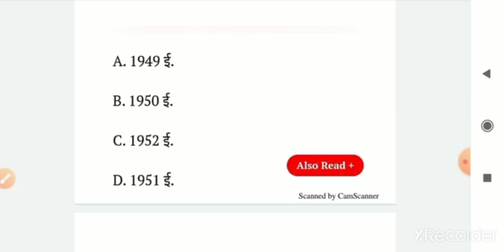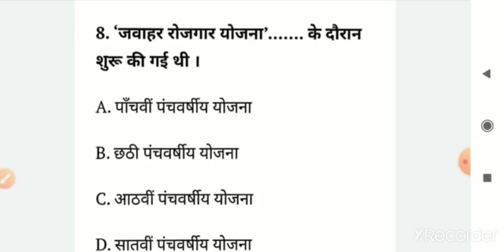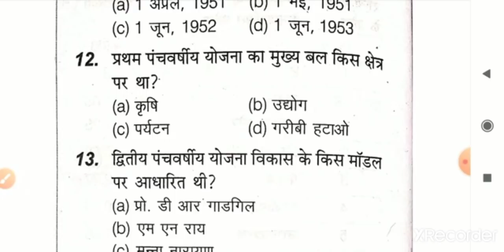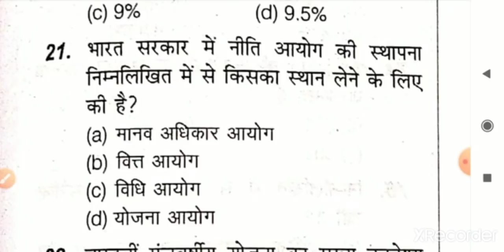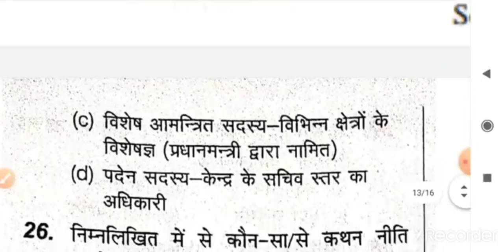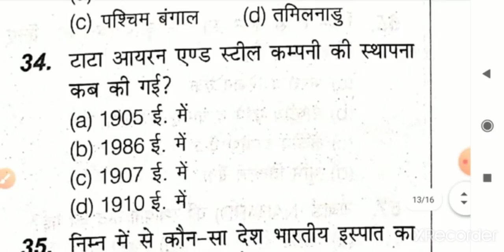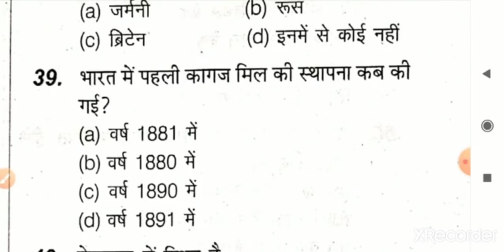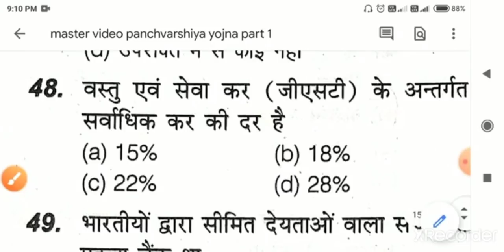bihar bed gk mairathon class 2021lbed entrance mairathon classlbihar bed classlbihar bed gk classl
bihar bed gk marathon class 2021,gk marathon class for bihar bed 2021,Lnmu bed entrance exam 2021,

BIHAR B.Ed ENTRANCE 2021 के लिए हमारे TELEGRAM GROUP को ज्वाइन करें मात्र ₹99 में इसमें आपको 10 full mock test दिया जायेगा!120 नंबर का!
यह TEST SERIES SPECIAL BIHAR B.ED ENTRANCE EXAM 2021 के लिए तैयार की गयी है, इस test series को पिछले 4-5 वर्षो के परीक्षा के pattern को ध्यान में रखकर बनाया गया है!
विशेष अनुरोध :

आपको टेस्ट सीरीज अच्छा लगा हो तो अपने दोस्तों को भी इसके बारे में बताये ताकि वो भी इसका फायदा ले सके।

Test में कही भी कोई त्रुटि हो तो कमेंट करके जरुर बताये।
टेस्ट की गुणवत्ता के बारे में आपका कोई भी सुझाव हो तो जरुर बताये ताकि हम इसको और बेहतर कर सके आपकी अति कृपा होगी।

PAYMENT METHOD :-
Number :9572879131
Phone pay
Google pay
Paytm
Amazon Pay
Free charge
Payment करके इसी नंबर से whatsapp पे screensort send करें साथ में अपना नाम और telegram number send जरुर करें आपको join करा दिया जायेगा!

Group join के फायदे :-
1.प्रतिदिन ऑनलाइन टेस्ट शाम 8:00 बजे (रिजल्ट तुरंत प्राप्त करें )
2.सभी pdf फ्री में प्राप्त करें
3.Daily Quiz की सुविधा
4.Teachmint पे ऑनलाइन test फ्री में
5.Guess Question
6. हर अपडेट सबसे पहले (100% सही अपडेट )
7. आपकी हर समस्या के साथ आपकी आवाज बनेगा Tech study (Team)
8. Admission के नाम पे धोखाधरी के खिलाफ छात्रों के साथ सबसे आगे!कोई भी कॉलेज आपसे मनमानी कर रहा है, या गलत कर रहा हो तो आपकी आवाज हम उठाएंगे वीडियो के साथ!
9. किसी भी doubt के लिए Direct हमारे team से संपर्क कर सकते है!

 Bihar Bed latest news Bihar bed entrance exam hindi class
 Bihar Bed Entrance Exam English Class